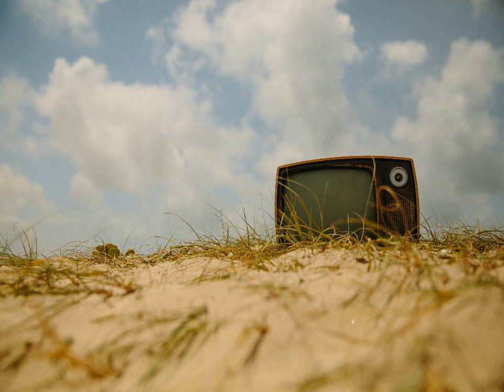김나영 - 낯선이별 kpop 韓國歌謠